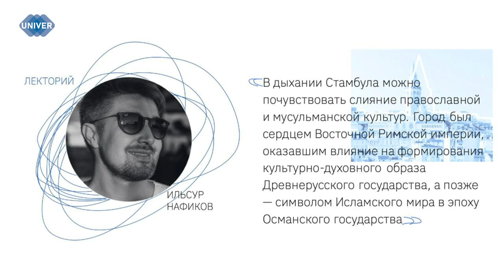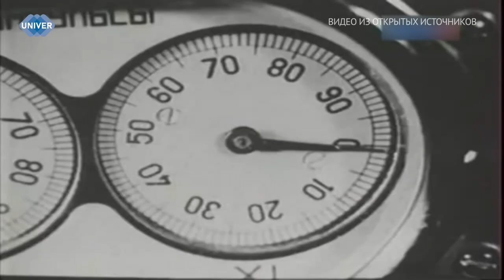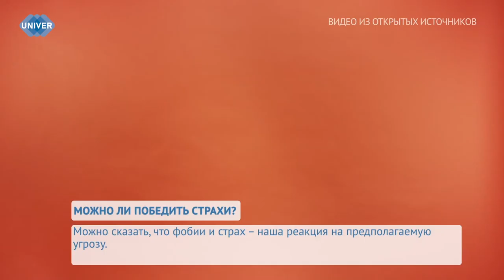UNIVERНОВОСТИ от 28.03.2024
В Музей истории Казанского федерального университета с очередным визитом прибыли делегации из республик Экваториальная Гвинея, Ангола и Бурунди для более детального знакомства с богатейшей историей нашего вуза.

В Доме дружбы народов Татарстана прошла встреча иностранных студентов из Китайской Народной Республики с представителями Генерального консульства КНР в Казани, администрацией Казанского федерального университета и Министерства внутренних дел по Республике Татарстан.

Абрам Иоффе внёс бесценный вклад в укрепление обороноспособности страны во время Великой Отечественной войны.